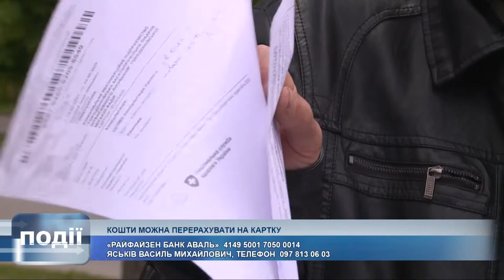Допомоги потребує Василь Яськів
Допомоги потребує Василь Яськів. У чоловіка - зріла катаракта. На ліве око, з допомогою небайдужих, вдалося зробити операцію. Тепер терміново необхідна операція на праве. Окрім того, допомоги потребує й його брат, Дмитро Яськів, у якого лікарі виявили камінь сечоводу. Кошти - непідйомні для родини.